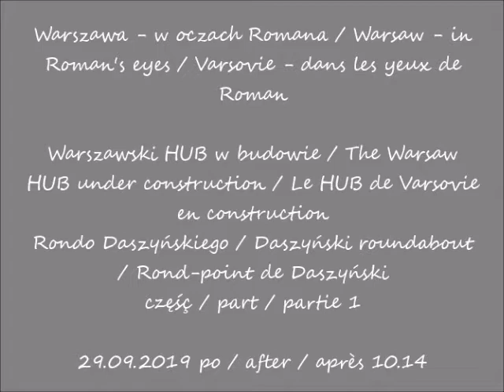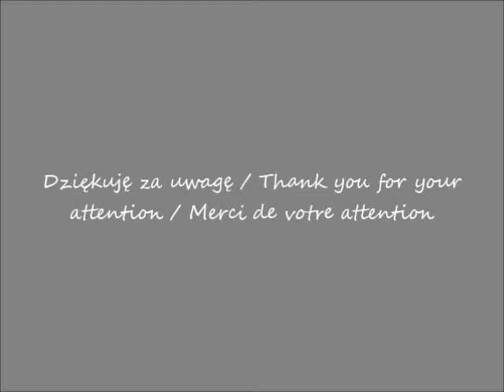2019 09 29 Warszawa Warszawski HUB w budowie widok z ronda Daszyñskiego cz 1 po 10 21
Warszawski HUB w budowie / The Warsaw HUB under construction / Le HUB de Varsovie en construction
Rondo Daszyńskiego / Daszyński roundabout / Rond-point de Daszyński
część / part / partie 1
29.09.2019 po / after / après 10.14